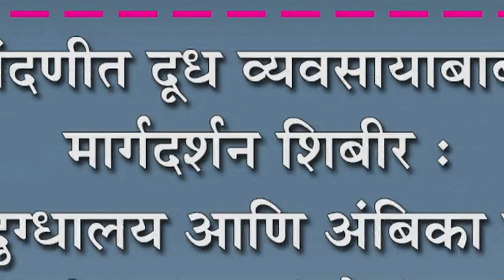नांदणीत दूध व्यवसायाबाबत मार्गदर्शन शिबीर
नांदणीत दूध व्यवसायाबाबत मार्गदर्शन शिबीर : कुरडे दुग्धालय आणि अंबिका महिला व्यावसायिक दूध संस्थेचं आयोजन